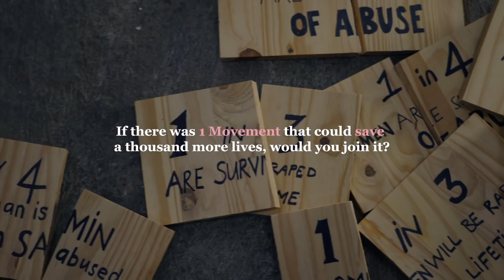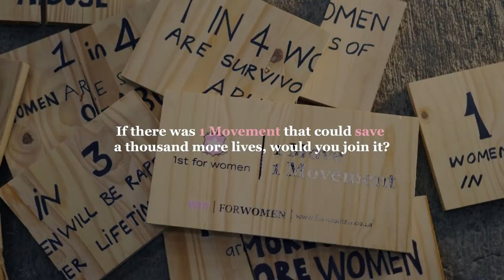1st for Women. 1 Move. 1 movement. Documentary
Ladies, women abuse has reached epidemic proportions. Every day, more and more women face life-threatening danger in abusive situations. That’s why 1st for Women brings you the 1 Move that could save your life and encourages you to join the 1 Movement that could save thousands more Together, we can put an end to women abuse